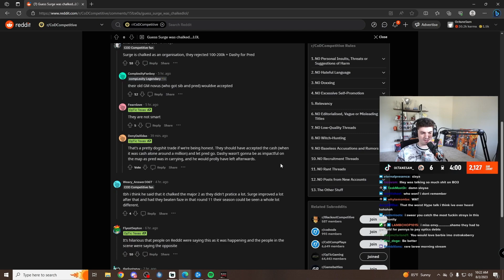Octane On Optic Pred Ruining Seattle's Season